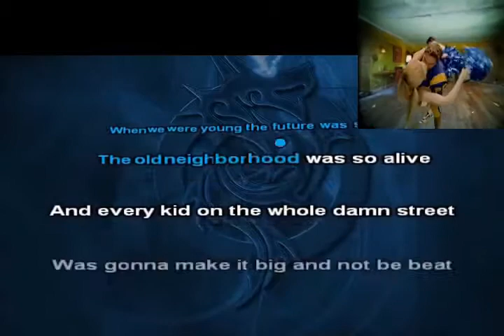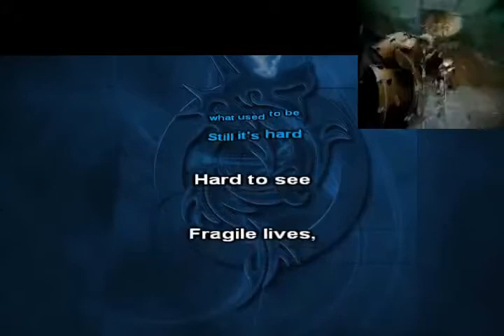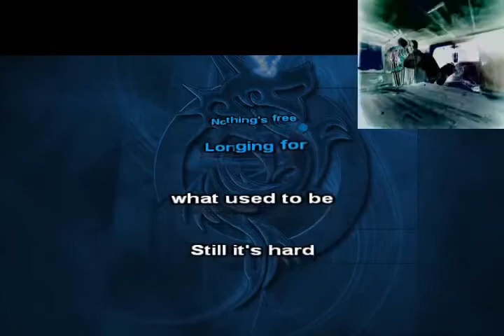The Offspring The Kids Aren't Alright BJ karaoke